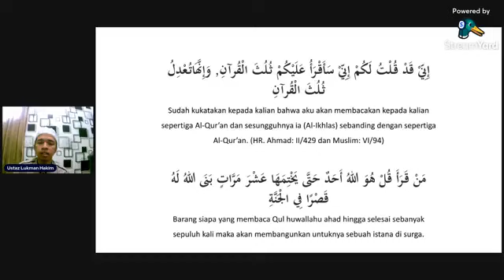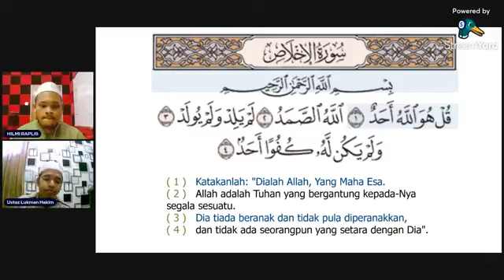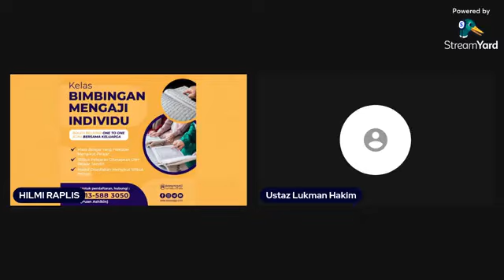SIARAN ULANGAN TADABBUR SURAH AL-IKHLAS | 4 DISEMBER 2023